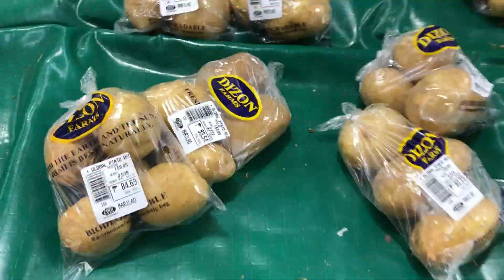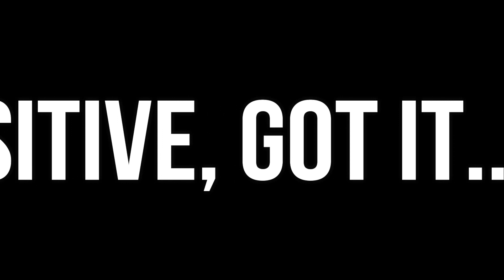ENHANCED COMMUNITY QUARANTINE WEEK TWO || GROCERY MODE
Week two mga idol, dahil na din sa meyo konti na ang stock na mailuluto sa bahay at naka sched naman ako sa quarantine pass lumabas muna ako saglit para mamalengke sa Sm Marilao, whoah I was surprised dahil last time hindi ganito kahaba ang pila, mejo okay pa po ang kalagayan ng stocks nila dito unlike sa ibang branch sa kamaynilaan na mejo konti nalang ang mapapagpilian nyo. Anyway mga idol bukod nga pala sa mga frontliners na doctor at nurses sa mga hospital saludo ako sa mga empleyadong nagwork kagaya sa Sm Marilao na patuloy pong naglilingkod para sa mga tao, salamat po sa inyong lahat, Peace Out...